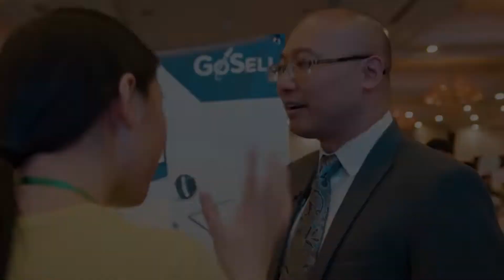Cách làm cho khách hàng yêu thích bạn ngay??? | How to make your customer love you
Cách làm cho khách hàng yêu thích bạn ngay là gì?
Khi được đề cập đến câu hỏi này có lẽ bạn đang hình dung nhiều thứ, tất cả những gì bạn đã đang và lên kế hoạch để lấy lòng những khách hàng của mình.
Khách hàng càng ngày càng thông minh, không chỉ là sản phẩm dịch vụ vượt trội, mà ngay cả cách chúng ta yêu chiều và phục vụ họ cũng phải mềm mại và tận tụy hơn.
Bằng cách nào đó, bạn phải cho khách hàng thấy được rằng, chúng ta yêu họ và sản phẩm này sinh ra là để dành cho họ vậy. Để họ nhận thấy mình được yêu mến là một vấn đề lớn, nhưng để họ thấy họ đặc biệt với chúng ta là là một thách thức.
Tom sẽ hướng dẫn các bạn cách tiếp cận và trao đổi khiến khách hàng yêu thích bạn trong video này.

Bình luận về kỹ năng khiến khách hàng yêu thích bạn và đăng ký theo dõi kênh Tom Peng để nhận thêm nhiều nội dung thực tế và thú vị